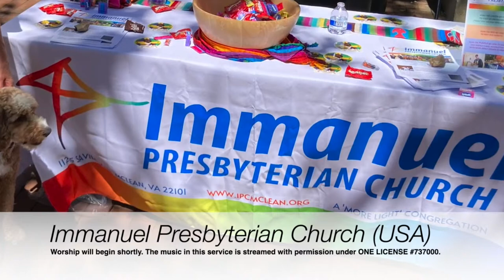August 21st Worship Service